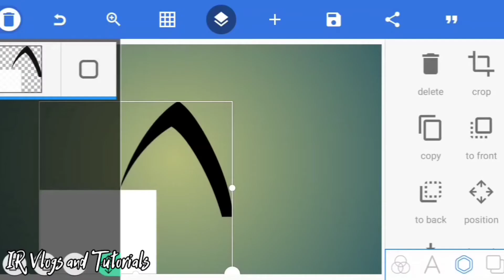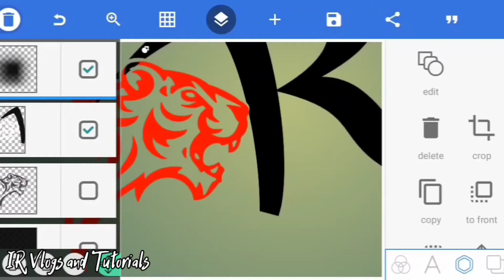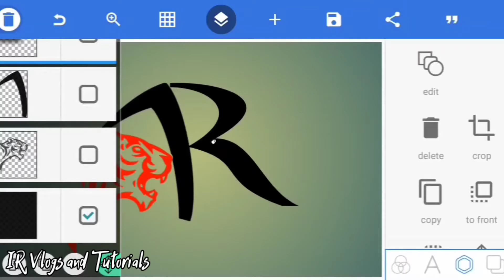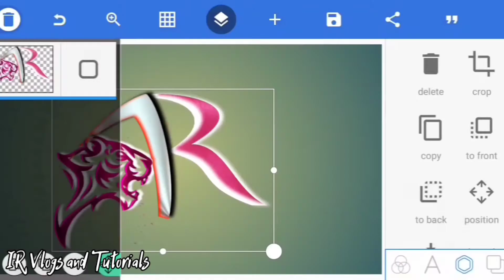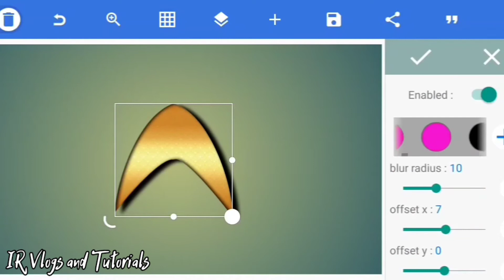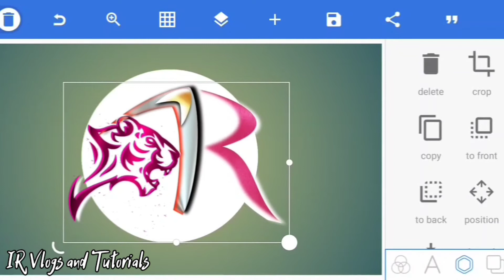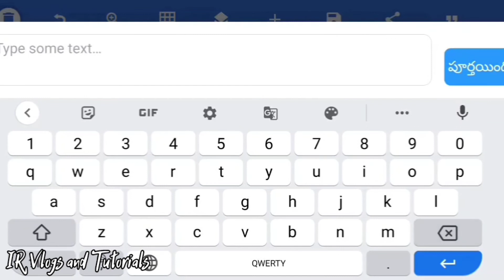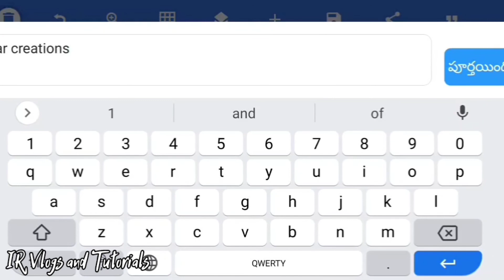AR logo design | logo editing in pixellab | logo kaise banaye | IR Vlogs and Tutorials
nature vlogs with R gives  share information related to nature, forest, farming, editing, logo, professional logo, tutorials, ar logo, creations, creative, banner,